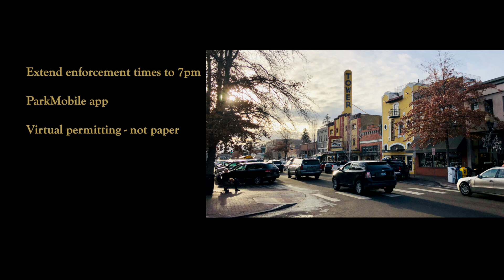Downtown Parking Changes and Improvements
Starting Jan. 1, 2019, parking improvements in downtown Bend will make parking easier, more available and safer.